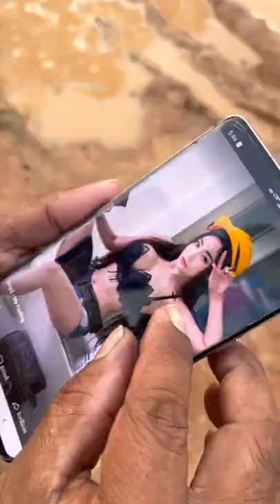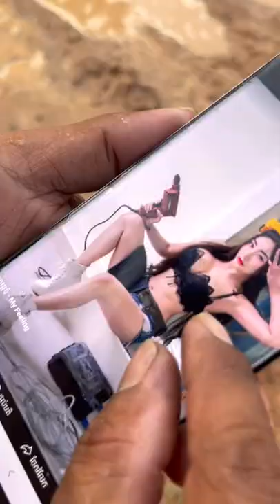Looking phone with sexy girl